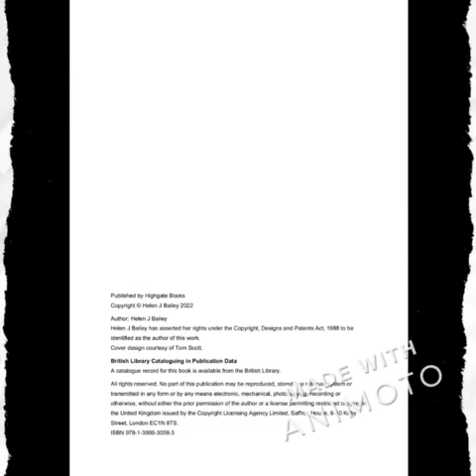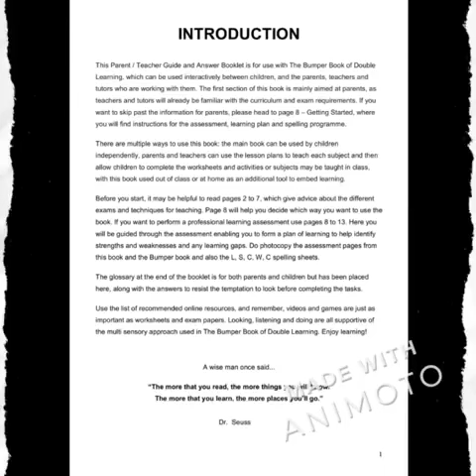Preparing for SATs this September? Watch this?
This video provides a small insight into the contents of the 272-page spiral bound, Bumper Book of Double Learning with free 72-page Parent / Teacher Guide and Answer Booklet. It contains everything a child needs to pass KS2 SATs, 11 Plus and Common Entrance exams in one book. This is not a practice book; it is designed to teach. It covers the KS2 English and Maths curriculum reaching into KS3, with higher level comprehension, writing techniques and algebra, including finding the nth term.

It comes with a separate 72-page guide for parents and teachers and the necessary information about preparing a child for SATs, 11 Plus and Common Entrance exams, along with an English and maths assessment to identify learning gaps, a full spelling programme with instructions, and best of all... the answers, which are separate from the learning book, removing temptation to cheat. Unlike other books, these answers contain solutions, which is essential for learning.
It uses a new style of learning called the Double Learning Technique; children learn twice as much in each lesson! Whilst calculating percentages, you learn about the solar system; whilst identifying nouns and adjectives, you learn about human evolution; whilst learning about prepositions, you learn about the human digestive system and so on...

The book is jam packed with science, history, geography and much more. With over 80 lessons and worksheets, there is a murder mystery to solve, along with numerous puzzles and games to make learning fun. The main book can be used independently by a child or with the guidance of a parent or teacher. Each lesson clearly teaches the subject, and is followed by at least one worksheet and other activities. There is a section on Verbal Reasoning with instructions on how to solve the 21 main question types required for 11 Plus and Common Entrance exams. After completing the English and Maths lessons, there are exam papers to solidify learning.

All resources in this book have been tried and tested on children aged 8 to 12.
With over 80 lessons and over 130 worksheets, puzzles, exam papers and learning activities activities, this book has everything a child needs to reach their full potential.